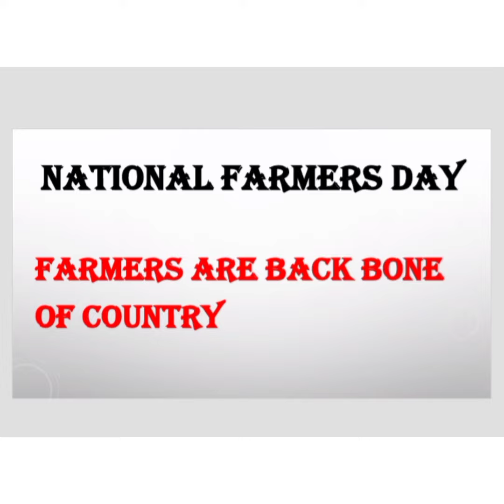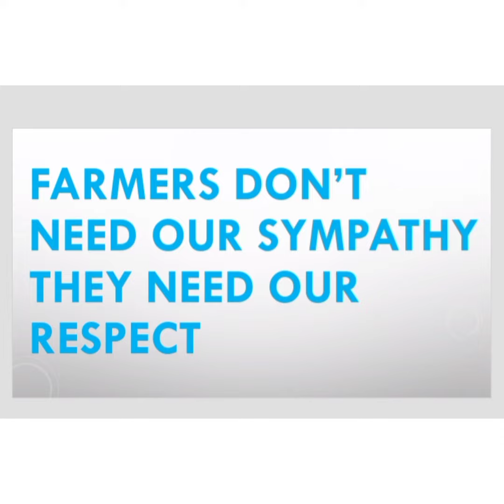Farmers day || Happy farmers day || NeeliCreations